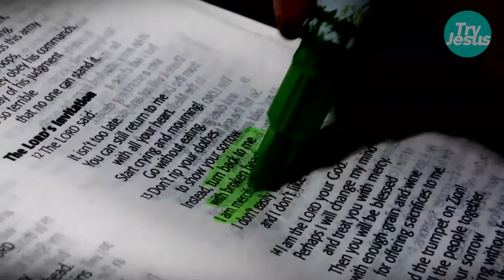Try Jesus | 3 Things You Should Try Before Leaving Earth